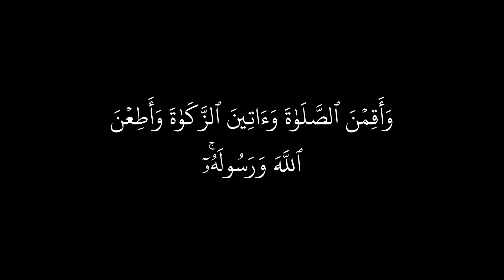وقرن في بيوتكن ولا تبرجن تبرج الجاهلية الأولى وأقمن الصلاة وآتين الزكاة | الآية 33 من سورة الأحزاب